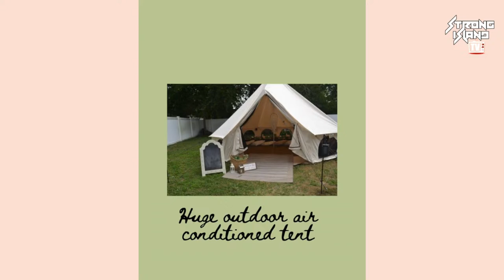Guilted Into It with Rosanne & Bridget - Season 1, Episode 8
Guilted Into It with Rosanne & Bridget - Season 1, Episode 8. This week Rosanne and Bridget welcome author, Marc Zappulla. They'll catch up with him and discuss his new book, How to Dump a Body at Sea and Not Get Caught. Guilted Into It with Rosanne & Bridget is aired live on Strong Island Television from Paradise Studios NY